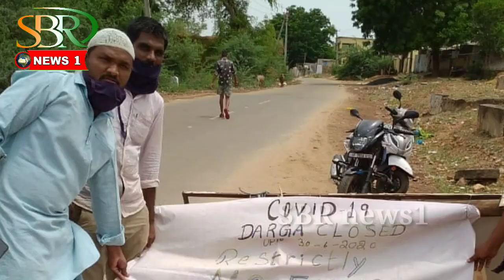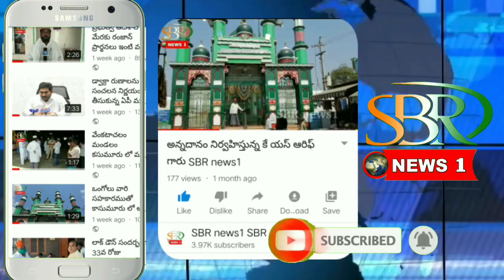కరోనా వ్యాధి వ్యాప్తి చెందకుండా శానిటైజర్ చేయిస్తున్న వక్ఫ్ బోర్డు అధికారులు SBR news1